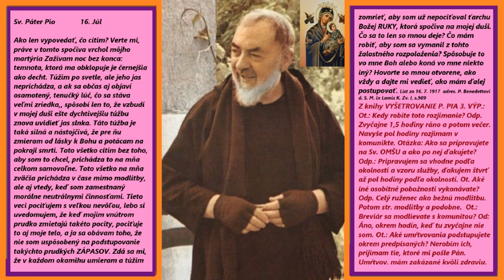365 dní so Sv. Pátrom Piom - Júl 16. - úryvok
Pokračovanie Svätý Kríž 02 - Ochrana SLOBODY od všetkého HRIECHU a od ZATRATENIA sa DUŠÍ Bože, odkry ÚPLNÚ PRAVDU o všetkých, ktorí v skrytosti z nenávisti voči Bohu a voči Božím služobníkom robia PRESUVY a skrývajú ich za úkony od druhých duší, o ktorých vedia o slabostiach týchto duší, aby nepadlo na nich podozrenie.

33. Bože, ODKRY Božiu Pravdu o každej duši, ktorá to vykonala alebo koná alebo chce konať, akýmikoľvek pohnútkami a z akýchkoľvek dôvodov, ODKRY každej OBETI, ktorej vsunie temný služobník svoje TEMNÉ DIELO a odoberie jej temným myslením, zlochcením, či inými metódami, jej Božie DIELO, čo považuje v svojich očiach za spravodlivejšie ako je Božie konanie, ktoré dopúšťa u Božieho služobníka také veci, ktoré nemá temný služobník a ich chce

Bože, ODKRY každej OBETI IDENTITU , kto mu odobral jeho Božie DIELO ako aj MOTÍV jeho ZLOČINU a dopusť, aby bolo mu Božími cestami dokázané, že uskutočnil duchovný ZLOČIN, ktorý je telesnými očami nezistiteľný, ODKRY jeho CHARAKTER a POSTOJE, ktorými si vytvoril ARGUMENTY pre zdôvodnenie svojho zločinu, ktorý predstavuje v jeho očiach spravodlivosť, alebo dokonca sami seba presvedčia, že nie sú si vedomí žiadneho zločinu.

34. Bože, ODKRY CHARAKTER IDENTITY konajúcej duchovný ZLOČIN výmeny DIELA svojho temného za Božie od Božieho služobníka a odstráň všetky falošné značky, ktorými sa snaží duchovne zmanipulovať situáciu temný služobník, aby jeho zločin nebol odhaliteľný a aby nikdy nebol v podozrení.

Bože, odstráň ÚPADOK, ktorý je v dôsledku temného DIELA temného služobníka a ktorý bol vnútený Božiemu služobníkovi a dopusť, aby boli Bohom odstránení temní duchovia, ktorí presúvajú DIELA a ktorí sú neustále prítomní u Božieho služobníka, ako aj u temného služobníka, aby udržiavali tento stav, hoci Boží služobník využíva všetky sviatosti Cirkvi, hoci je aktívny v činení Božích činností, ako je modlenie, čítanie sv. Písma a podobne, pretože na neho sú neustále neustálym vzývaním temného vedomia temného služobníka, temného myslennia temného služobníka, sú vzývaní temní duchovia.

35. Bože, odstráň POSADNUTIE u Božieho služobníka z neustálej prítomnosti temných duchov, ktorí sú neustále privolávaní na Božieho služobníka v dôsledku PRESUNOV DIEL medzi temným a Božím služobníkom.

Bože, vyžeň  Sv. Krvou Pána Ježiša Krista, pre Jeho Nekonečné zásluhy pre všetky duše, vyžeň v MENE Božej MOCI, v MENE Boha OTCA, AUTORITY BOHA OTCA STVORITEĽA Všetkých duší, v MENE AUTORITY Jeho Božieho SYNA, ktorý je BRÁNOU do NEBA pre každú dušu, ktorý je VYKUPITEĽOM a SPASITEĽOM pre každú dušu,
v MENE DUCHA Svätého, ktorého v MENE sú krstené duše, a sv. KRSTOM sú očistené od všetkého HRIECHU, Sv. TROJJEDINÝ, Tvojou Sv. MOCOU a všemohúcnosťou ako STVORITEĽA a jediného PÁNA, Ťa prosíme, vyžeň všetkých temných duchov, neustále presúvajúcich a udržujúcich presunuté DIELA u Božieho služobníka temné diela, temného služobníka a u temného služobníka, Božie diela Božieho služobníka a znič DUCHOVNÉ ZLOČINY, pre oči a vnímanie ľudí neviditeľné a Tvojou Mocou dopusť, Božími  cestami, ODKRYTIE ZLOČINCA, konajúceho v skrytosti svoje DIELO SKAZY SPÁSY duší a odhaľ jeho IDENTITU a jeho MOTÍV, a odstráň všetko MASKOVANIE a daj, aby sa prejavilo Božou cestou, to, čo je skryté a čo je ZLOČINOM v očiach BOHA.

36. Bože, dopusť zničenie VIERY, ktorá vytvára INFIKÁCIU vier druhým dušiam, temným myslením, tenmnou vôľou, vychádzajúcou z temných postojov temného myslenia, temnou vierou, prameniacou vo vôli takejto duši, ktorá  ZASTAVUJE a BRÁNI Božej vôli, Božím milostiam, Božiemu Milosrdenstvu, Božej Láske, Božiemu Požehnaniu druhým dušiam  a zvýšenou CITLIVOSŤOU na seba, ktorú mylne považuje za prejav intenzívnej LÁSKY, sa domáha všetkého, čo chce, čo nemá, v úvodzovkách "citlivosťou" na seba, ktorú vníma tak, že nie je ochotná a ani sa nechce namáhať a premáhať, nakoľko vníma to, že je slabá oproti druhým dušiam, čo považuje za DISKRIMINÁCIU od BOHA a činí si nároky také isté, ba ešte väčšie, ako majú Božie duše, ktoré sa premáhajú, pretože sa považuje za citlivejšiu, teda svätejšiu v jej očiach, ako sú iné duše, napr. také, ktoré sú ochotné a aj sa premáhajú najviac, ako dokážu, lebo nechcú sklamať Boha.

37. Bože, znič útoky temných duchov, privolávaných temným CHARAKTEROM takej duše, ktorá ničí Božie Diela druhých duší, ochotných namáhať sa a namáhajúcich sa, a ktorá neustále PRESÚVA svoje temné dielo Božej namáhajúcej sa duši pre Boha, a tejto dáva svoje dielo nenámahajúcej sa pre Boha, lebo si činí presne také isté nároky, ba ešte vyššie, lebo vo svojich očiach je CITLIVEJŠIA ako tie duše, ktoré sú namáhajúce sa  pre Boha, ktoré sú podľa nej menej citlivé, lebo im stačí menej oddychu a hlavne znesú väčšiu záťaž, teda to znamená, že sú omnoho menej citilivé.